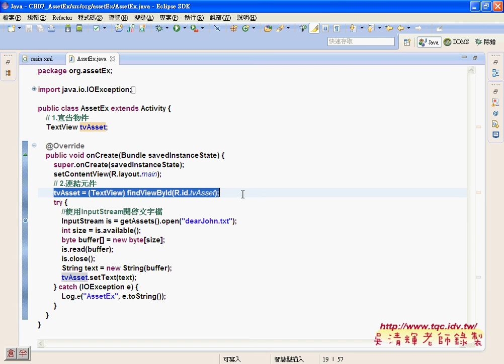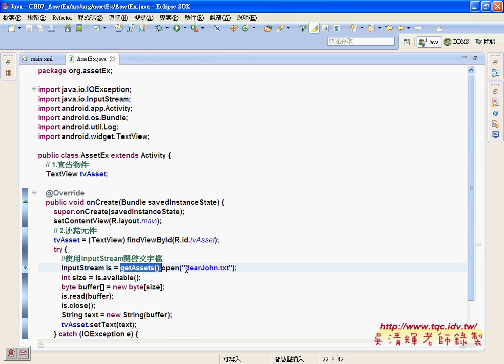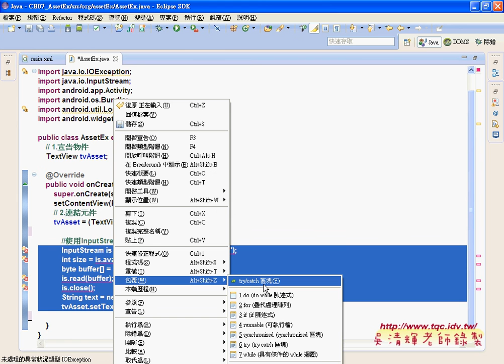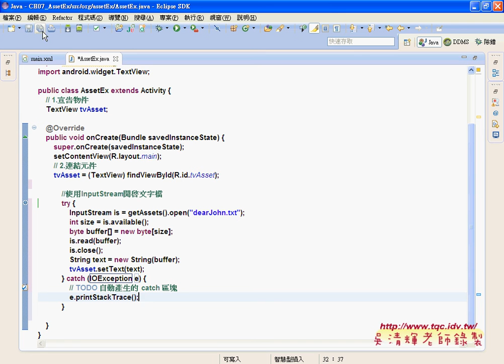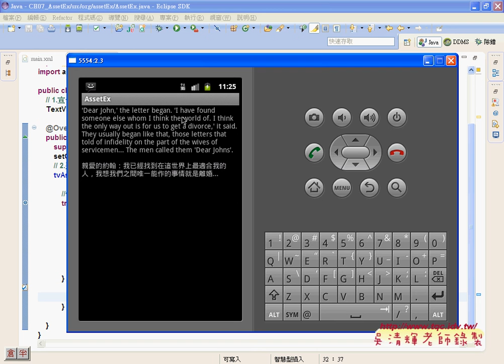02 AssetEx程式說明